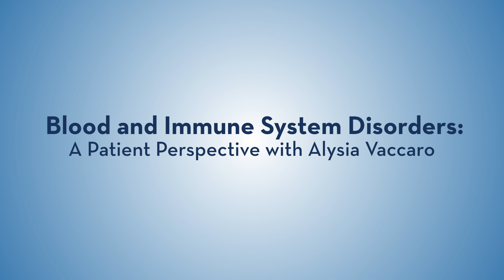Blood and Immune System Disorders: A Patient Perspective with Alysia Vaccaro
In 2012, Alysia Vaccaro's newborn daughter, Evie was diagnosed with Severe Combined Immunodeficiency (SCID). Children with SCID lack a functioning immune system so even a simple cold can be fatal. After hearing about a potential gene therapy developed by Dr. Don Kohn at UCLA, Vaccaro enrolled Evie in a clinical trial. Today, Evie is a thriving 8 year old with a healthy immune system. Vaccaro shares a bit of Evie's journey and the impact that stem cell research has had on their family.  Recorded on 09/14/2020. [Show ID: 36431]